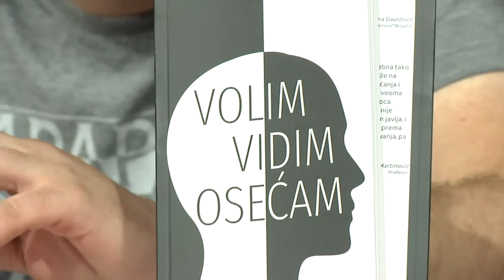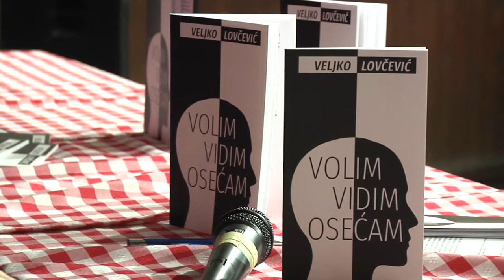Promocija prve zbirke pesama Veljka Lovčevića